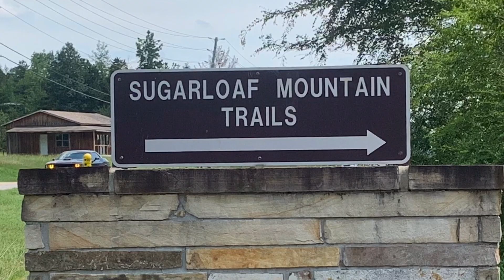⛰ Sugarloaf Mountain 🏔 Hike Heber Springs AR. 2/3 Mile Round Trip. Short Easy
Somewhat of a boring video. I finished work early the other day and decided to take the hike.  ⛰ Sugarloaf Mountain 🏔 Hike Heber Springs AR. 2/3 Mile Round Trip. Short Easy Very Nice and recommend.